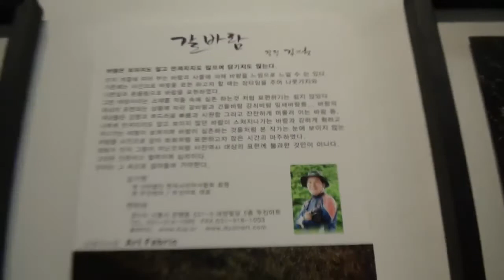가죽에 인화한 작품 등 특이한 볼거리 풍성, 대한민국국제포토페스티벌 사진전 연재2.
서울특별시가 후원하고 대한민국국제포토페스티벌 조직위원회 주최하여 예술의 전당 한가람 디자인 미술관에서 열리고 있는 ‘사진을 말하다’ 대한민국국제포토페스티벌에 많은 사진작가들이 참여하여 저마다의 작품을 전시하여 볼거리가 풍성하여 지금까지의 어떤 전시회보다 가볼만 하다는 정평이다.
나유종 작가와 오윤경 작가는 인화지 대신에 가죽에 인화를 하여 특이한 질감과 형식 특히 작품의 보존성을 크게 향상 시킨 사진을 걸어 화제가 되었고, 스스로 허수아비임을 자처하는 황연식 작가는 독특한 설치미술형 작품으로 창작성과 작가의 내면적 철학에 천착하여 기자의 눈길을 사로잡았는데 작가가 평이한 아줌마라는데 더욱 경이로웠다.
또 평소에 남들과 똑같은 풍경사진에 집착하던 김미란 작가는 인도여행을 하며 촬영한 현란한 색채미학으로 이 전시회의 최우수상을 거머쥐어 감동을 주기도 했다.